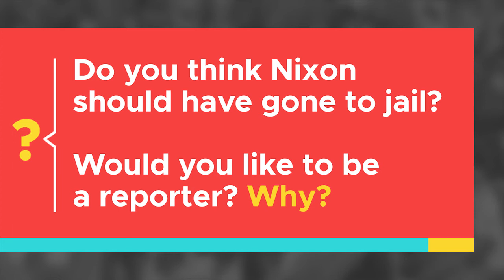Why did the Watergate scandal cause President Nixon to resign?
President Richard Nixon is the only president to resign from the job. The Watergate scandal caused him to resign. What is the Watergate scandal? Why did he resign? Watch our clarifier and learn more about this important moment in American politics and US history.